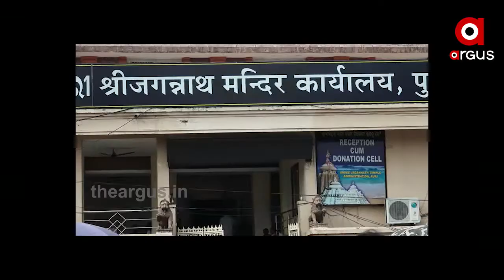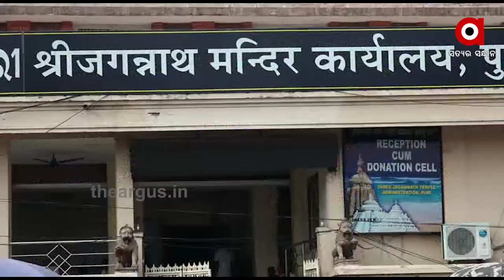କୋଭିଡ ୧୯ କଟକଣା ପାଇଁ ଗତ ମାର୍ଚ୍ଚ ମାସରୁ ଶ୍ରୀମନ୍ଦିରକୁ ଭକ୍ତଙ୍କ ପ୍ରବେଶ କଟକଣା ...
ଆର୍ଥିକ ସ୍ୱଚ୍ଛଳ ଓ ଘର ନଥିବା ସେବାୟତଙ୍କୁ ମିଳିବ ବାସୋପଯୋଗୀ ଘର । ସହର ଭିତରେ ୨୫୦ଟି ଘର ନିର୍ମାଣ ହେବ । ସେବାୟତ ମାନେ ଶ୍ରୀମନ୍ଦିର ପ୍ରଶାସନର ଏଭଳି ନିଷ୍ପତ୍ତିକୁ ସ୍ୱାଗତ କରିଛନ୍ତି .